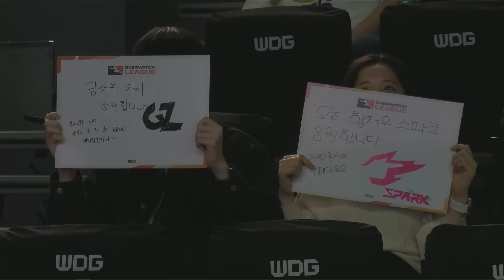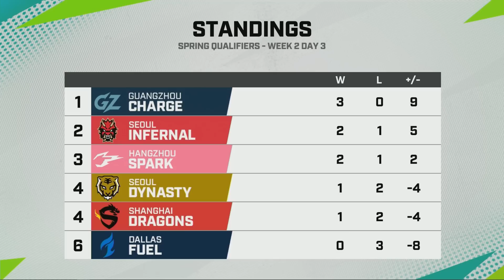vs @HangzhouSpark | Spring Stage Qualifiers East | Week 2 Day 3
Check out this match between Guangzhou Charge vs Hangzhou Spark from Week 2 of the OWL2023 Spring Stage Qualifiers East!